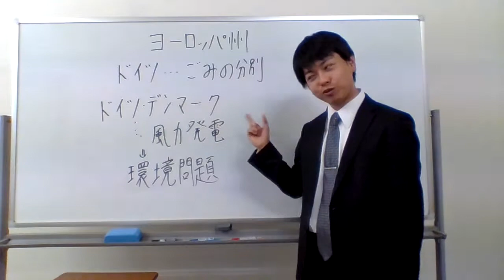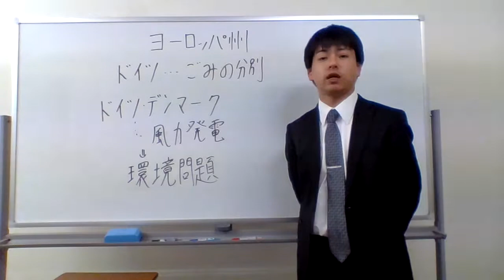ドイツ デンマーク 風力発電 環境問題